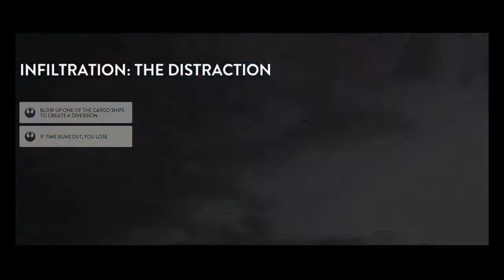Battlefront- Rogue One Scarif Mission From Rebel POV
5 likes for imperial POV?